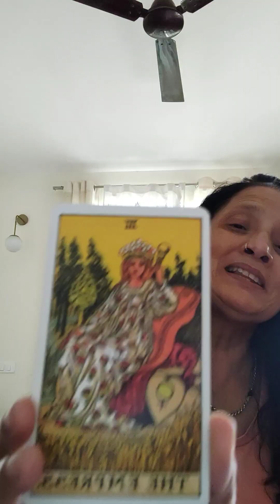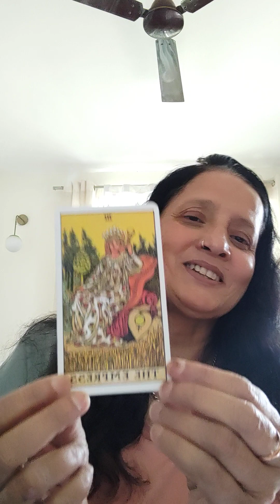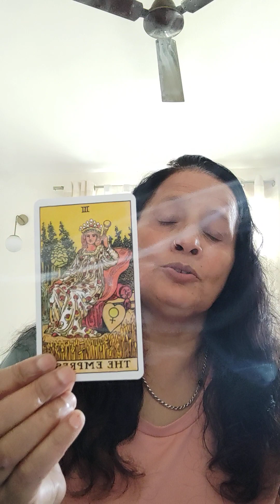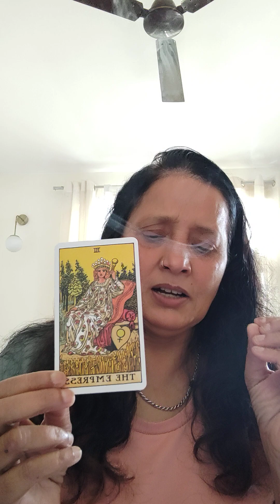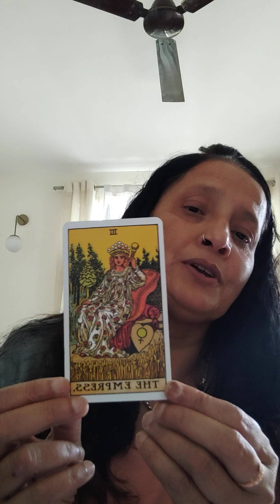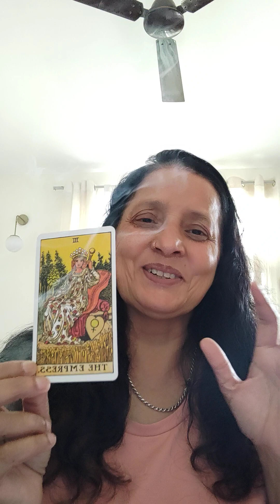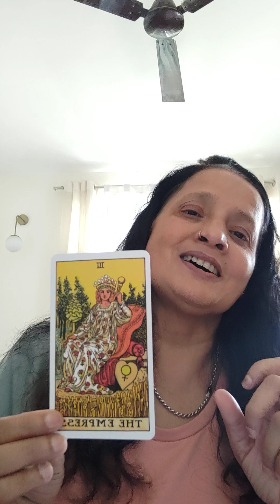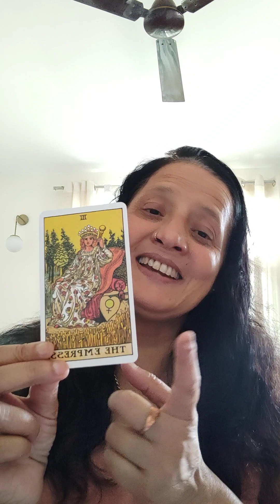universe with rajni singh message mulank 1walo ke leye hai timelessness and collective reading